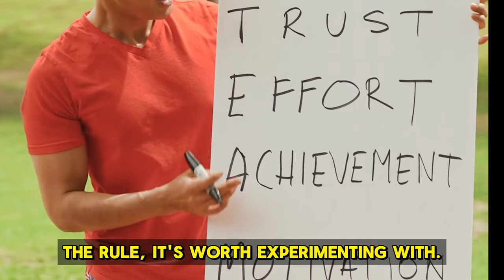What Happened When I Only Ate One Meal A Day For A Month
🍽 Embark on a Unique Dietary Journey: My OMAD Experience! 🍽

Dive into an intriguing 30-day experiment with "What Happened When I Only Ate One Meal A Day For A Month." This video chronicles the personal journey of adopting the OMAD diet, a form of intermittent fasting that has garnered attention for its simplicity and potential health benefits. From changes in weight, energy levels, and mental clarity to the challenges and surprises encountered, get an inside look at the real impact of eating just one meal a day.
🎬Other Videos To Watch
0:00 - Intro
0:40 - Simple to Follow
0:53 - Eat What You Love
1:03 - Feeling Less Hungry
1:15 - Effective for Weight Loss
1:25 - Handling Hunger
1:32 - Not for Binge Eaters
1:43 - Energy Levels Can Drop
1:59 - Drink Plenty of Water
2:07 - Choose Nutritious Foods
2:12 - Listen to Your Body
2:18 - Consider Your Lifestyle
In summary: I ate only one meal a Day for 1 month and THIS happened

Simple to Follow: The best part is its simplicity. The rule is basic: eat just one meal a day. You won't need to count calories or spend time planning complex meals. Just remember this single rule.

Eat What You Love: This is a major plus. You can enjoy any food you like, be it chips, ice cream, or even a burger. Just remember not to eat everything in one go!

Feeling Less Hungry: Personally, I found that after a day of not eating, I wasn't very hungry by mealtime. It seems fasting might reduce your appetite. Try it for yourself and see.

Effective for Weight Loss: Eating once a day can be really effective for shedding pounds. The key is not to overindulge in that one meal. Keep focused on your weight loss goal.
Join the Conversation & Explore Together

💬 Your Thoughts and Experiences: Have you tried the OMAD diet or are considering it? Share your thoughts or questions in the comments below!